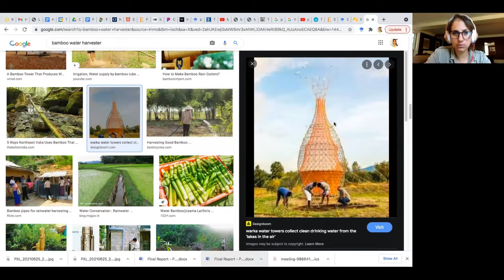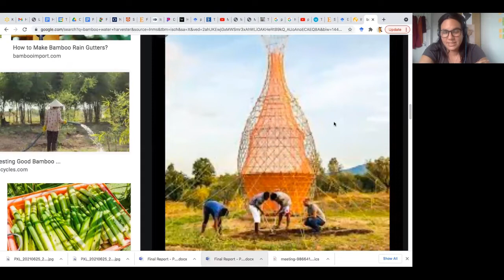HWISE NOW: Gender-based Violence and Water Insecurity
29 June 2021

Moderator:
Dr. Stroma Cole (University of Westminster)
Panelists:
Dr. Paula Tallman (Loyola University Chicago)
Belen Desmaison (University College London)
Shalean Collins (Tulane University